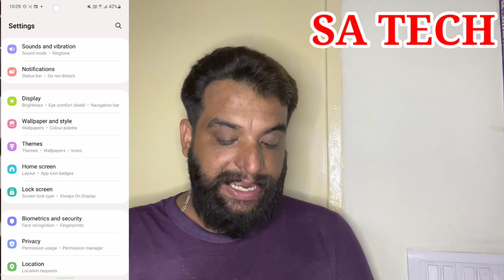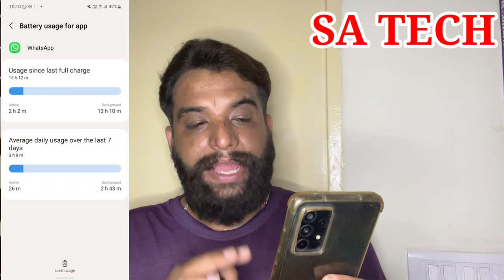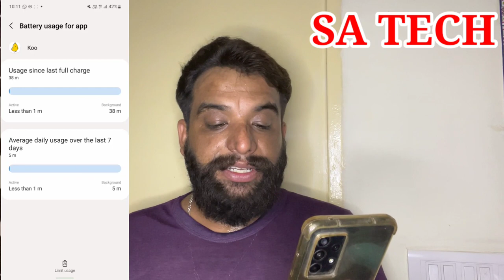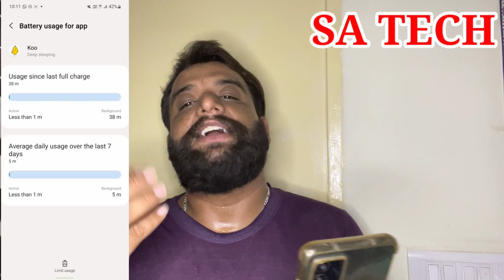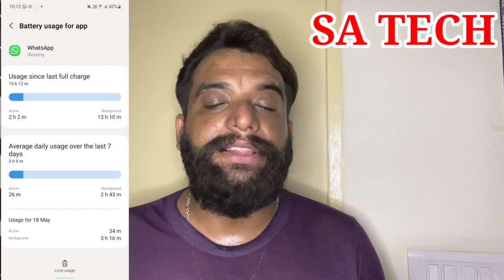How To Check Background Running Apps in Samsung